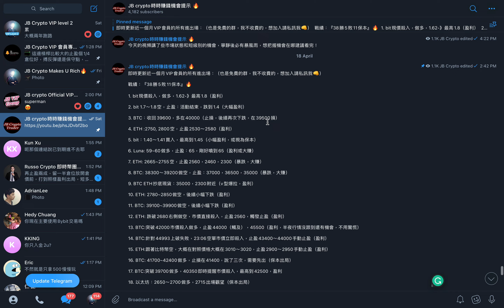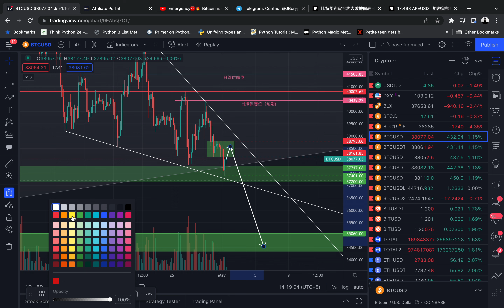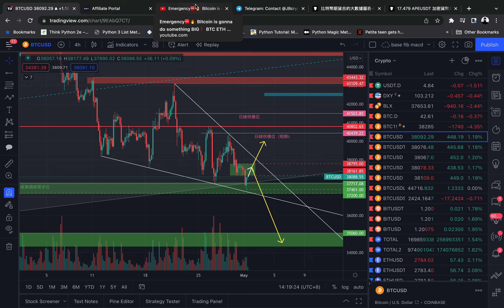十萬火急❗️ 比特幣再次測底 山寨幣普遍洩洪🤯 價格已經非常關鍵了🔥 BTC ETH 以太坊 狗狗幣 DOGE SHIB